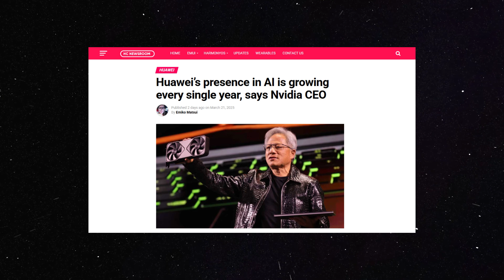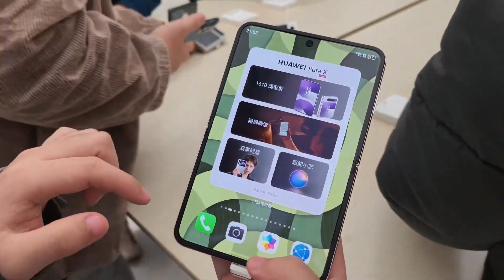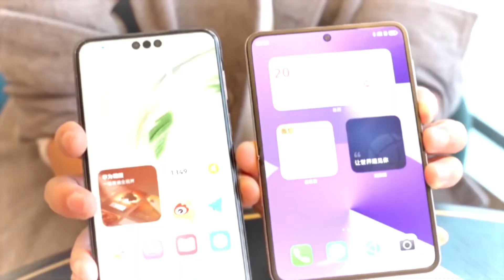Huawei - NEW ERA OF AI!!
Huawei is making waves in AI, with Nvidia’s CEO acknowledging it as a major player in the AI chip industry. Despite US sanctions, the company continues to innovate, developing its own AI chips and dominating China’s smartphone market. As the AI race intensifies, Huawei’s influence is only set to grow!